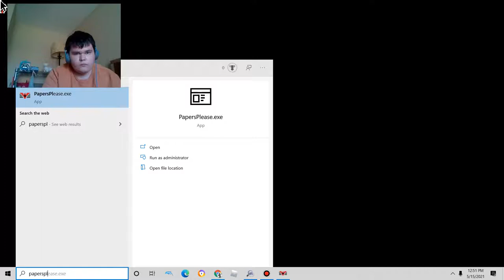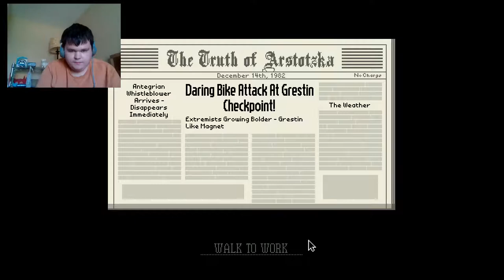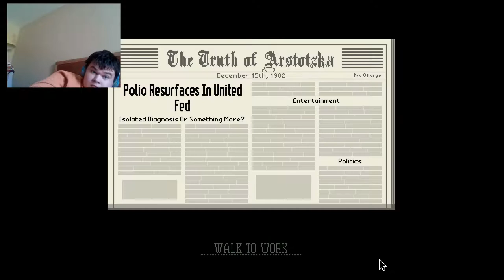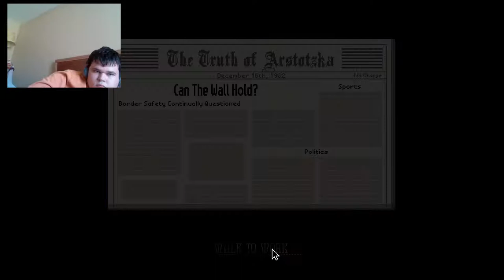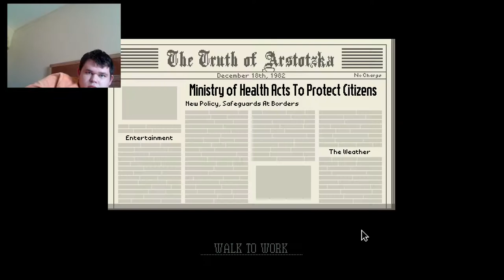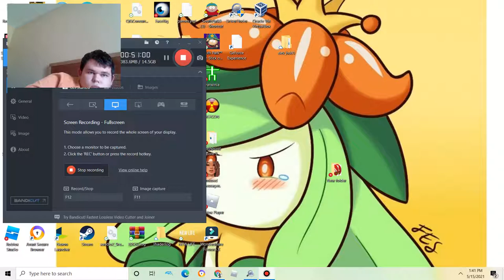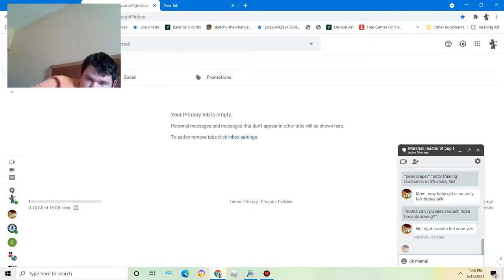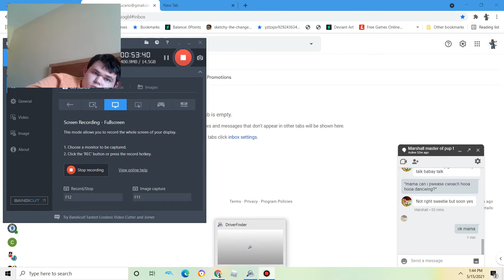Allow everybody in except wanted criminals|Papers please part 3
Almost there